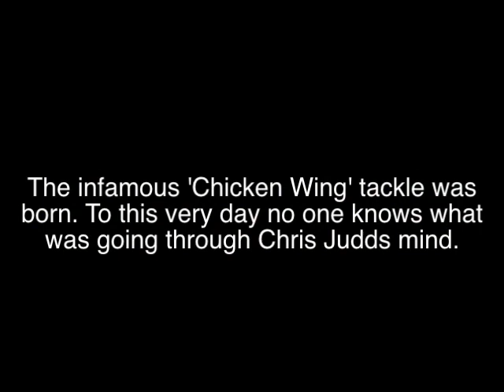'The Chicken Wing' OFFICIAL Trailer 2013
13th July 2012 a new monster was born. Since that day many victims have been killed by the 'Chicken Wing' tackle. One group of friends is about to experience hell. This is their story.